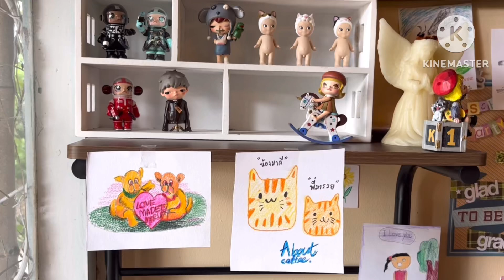มีเรื่องตื่นเต้นเจอน้ำท่วมระหว่างทาง หลังจากไปทานเค้กเครื่องดื่มอร่อยๆและซื้อต้นไม้ที่เมืองอู่ทอง